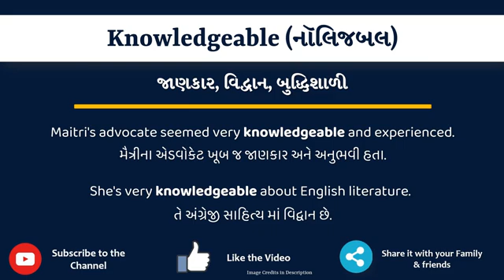Knowledgeable Meaning in Gujarati | Knowledgeable નો અર્થ શું છે | Knowledgeable in Gujarati Dict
આ વિડિયો માં તમે Knowledgeable નો Gujarati માં અર્થ સમજશો અને એની સાથે Knowledgeable નું pronunciation પણ શિખશો. એટ્લે કે તમે Knowledgeable ના meaning ની સાથે સાથે એ પણ શિખશો કે Knowledgeable ને કેવી રીતે બોલાય, Knowledgeable ને બોલવાની સાચી રીત કઈ છે.

તો બસ એક મિનટ માં શીખો Knowledgeable શબ્દ ને.

Knowledgeable ને examples થી સમજીએ